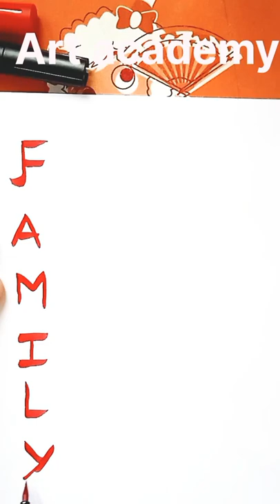Happy Family✏️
hello friends
kaise hai aap sab
in this video it shows
how to use brush pen
maa
papa
barbie doll
family
games
hindi and english writing
ball point pen drawing
pen drawing
drawing with pen
pen drawing tutorial
how to draw with pen
sketching
creative ideas
mandala art
colour pen drawing
pen drawing techniques
drawing